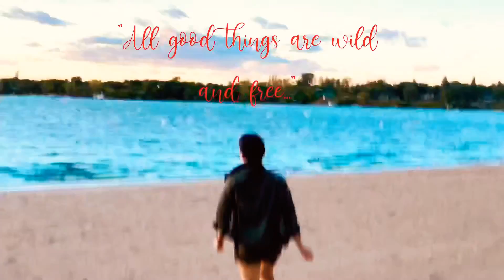Birds starting to migrate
Amazed with the view in our way home. And i disturb them, hey please make sure social distance 😂😅